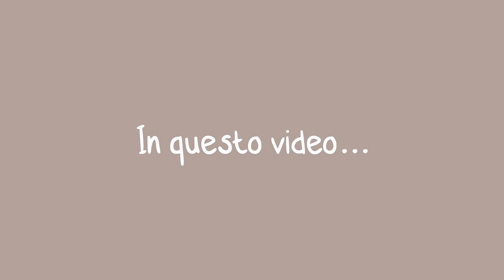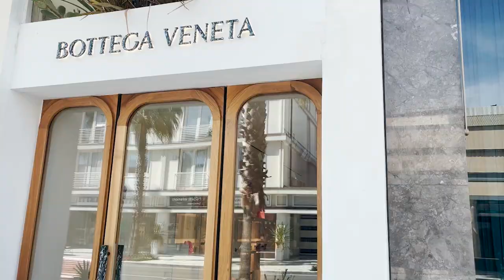Italy travel vlog: Liguria & Tuscany, Lerici, Viareggio, Forte dei Marmi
Benvenuti nel nostro primo video della nostra mini vacanza estiva! Ricordatevi di iscrivervi per non perdere tutti i nostri disagi!